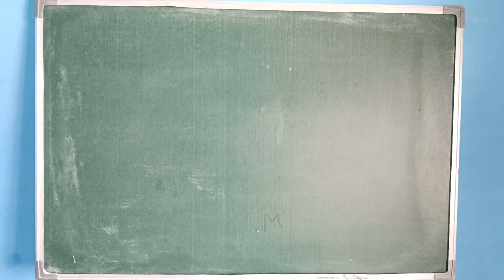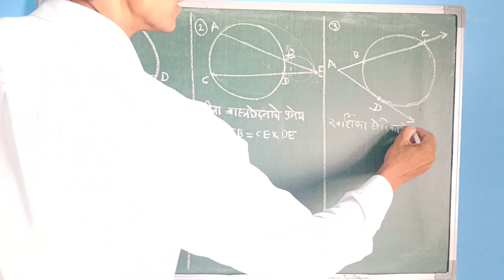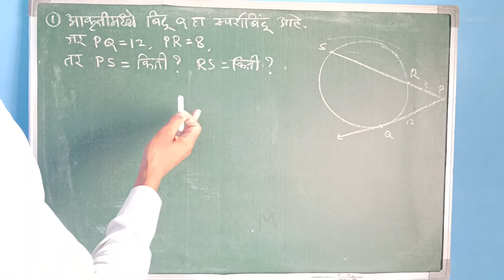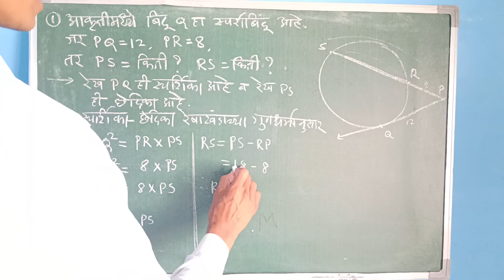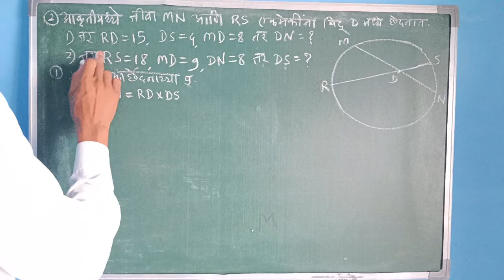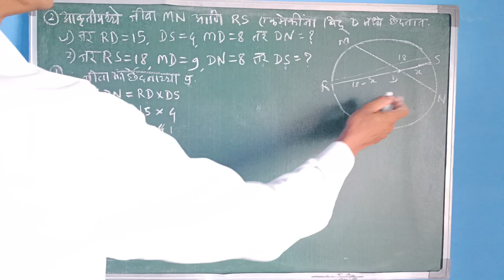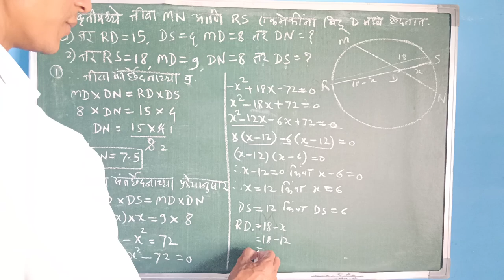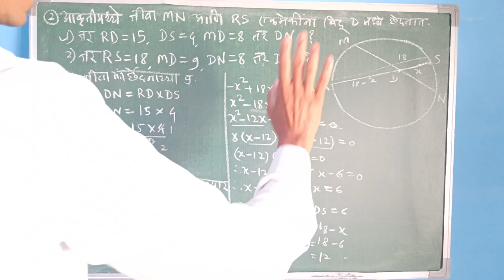इ 10 वी | सरावसंच 3.5 | वर्तुळ | गणित भाग 2 | प्रकरण 3 | प्रश्न 1 व 2 | जीवा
इयत्ता दहावीच्या गणित भाग दोन मधील प्रकरण तिसरे वर्तुळ मधील सरावसंच 3.5 चा प्रश्न पहिला व दुसरा सोप्या पद्धतीने सोडवून दाखविला आहे.

जीवा आंतरछेदनाचे प्रमेय
जीवा बाह्यछेदनाचे प्रमेय
स्पर्शिका छेदीका रेषाखंडाचे प्रमेय